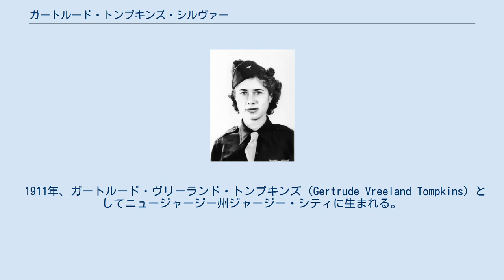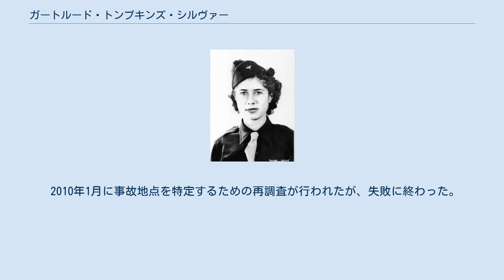ガートルード・トンプキンズ・シルヴァー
ガートルード・「トミー」・トンプキンズ・シルヴァー（英語: Gertrude "Tommy" Tompkins Silver 1911年10月16日 – 1944年10月26日消息不明）は、アメリカ陸軍航空婦人操縦部隊（WASP）の一員。
同部隊で消息不明となった唯一の隊員である。
 1911年、ガートルード・ヴリーランド・トンプキンズ（Gertrude Vreeland Tompkins）としてニュージャージー州ジャージー・シティに生まれる。
幼少期から飛行を習った。
1943年6月、テキサス州スウィートウォーターのアヴェンジャー飛行場にて、陸軍航空婦人操縦部隊の隊員となるための訓練を開始する。
11月13日に訓練課程を修了し、テキサス州ダラスのラブフィールド飛行場に配属された。
 1944年9月、ヘンリー・M・シルヴァーと結婚した。
 1944年10月26日、シルヴァーや他40人のパイロットたちには、P-51D「マスタング」を輸送する任務が与えられた。
シルヴァーはP-51D 669号機に搭乗し、15時42分にアリゾナ州クーリッジ陸軍飛行場に向けてマインズ飛行場（現・ロサンゼルス国際空港）を離陸した。
離陸時、空港近辺のサンタ・モニカ湾上空には薄い霧がかかっていた。
10月30日、ラブフィールド飛行場はシルヴァーと彼女の乗機の消息不明を報告。
陸海で広範囲な捜索が行われたが、手がかりは見つからなかった。
 2010年1月に事故地点を特定するための再調査が行われたが、失敗に終わった。